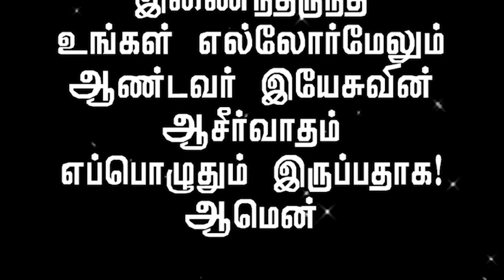காத்திருந்து வெற்றி பெறுவோம் - Feb 02 2019